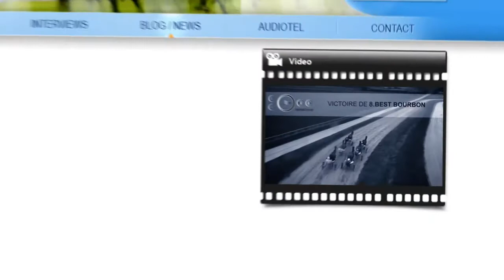Clip Pub A2TURF.COM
En avant première, la prochaine publicité de la nouvelle agence de presse hippique A2TURF.